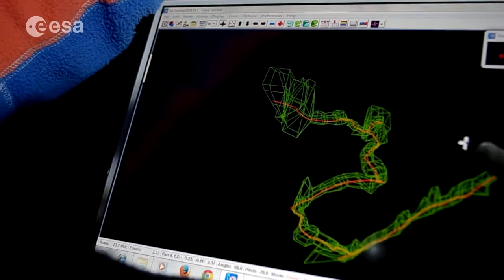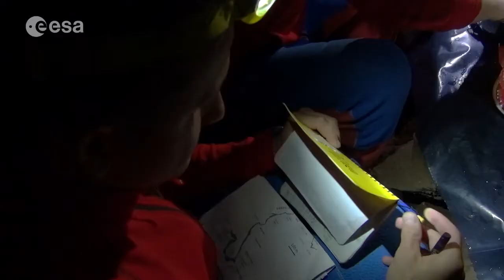CAVES 2014: Mission log, day 5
Sergey Kud-Sverchkov acting as Survey Engineer introduces day 5 of the CAVES 2014 campaign. The crew has returned from their advance camp and continues their exploration of the cave system.

Held each year, CAVES teaches astronauts to explore the underground system of the Sa Grutta caves in Sardinia, Italy, as a team, delving deep underground to perform scientific experiments as well as chart and document their activities.

The CAVES course – Cooperative Adventure for Valuing and Exercising human behaviour and performance Skills – is run by the European Astronaut Centre to simulate spaceflight. Seasoned International Space Station astronauts as well as rookies participate in the course and share experiences while learning how to improve leadership, teamwork, decision-making and problem-solving skills.

The cavenauts participating in this year's campaign are ESA astronaut Luca Parmitano, NASA astronaut Scott Tingle, Roscosmos cosmonauts Alexander Mirsurkin and Sergey Kud-Sverchkov and ESA engineer & Eurocom Matthias Maurer.